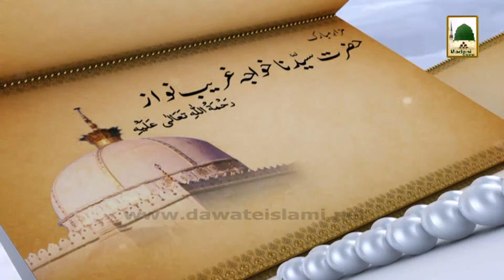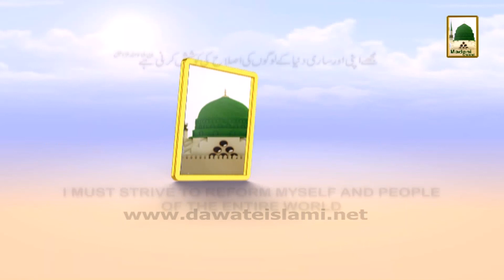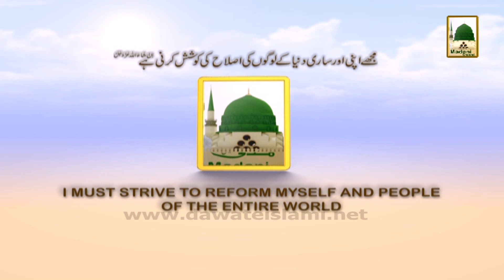History in Urdu - Maulana Sardar Ahmed Qadri Hanafi - 29 Rajab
History in Urdu - Maulana Sardar Ahmed Qadri Hanafi - 29 Rajab (1)